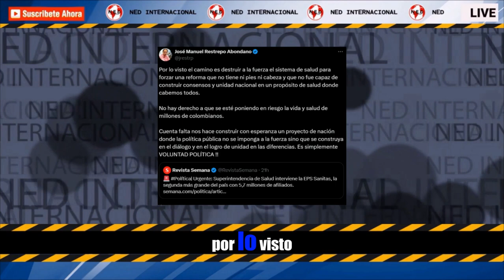ADVERTENCIA ⚠️ GOBIERNO PETRO DESTRUYE POR LA FUERZA EL SISTEMA DE SALUD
Por lo visto el camino es destruir a la fuerza el sistema de salud para forzar una reforma que no tiene ni pies ni cabeza y que no fue capaz de construir consensos y unidad nacional en un propósito de salud donde cabemos todos.